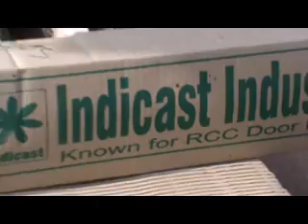Making of RCC (Cement) Door Frames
- Leaders In RCC Door Frames - The Concrete option for Today and Tomorrow - Ensures strength, quality and environmental factors. We could talk about the excellent finish but. The need of the day is to have building products that accelerate the speed of the construction without compromising on strength, quality and environmental factors. INDICAST frames are elegant, smooth, easy to assemble, easy to paint and offer simple yet reliable arrangement for mounting hinges, fixtures and shutters. In fact, INDICAST frames have provided a durable economical and eco-friendly alternative for the building industries.